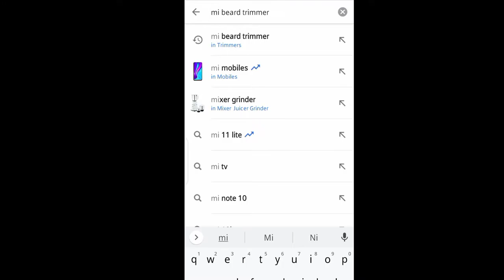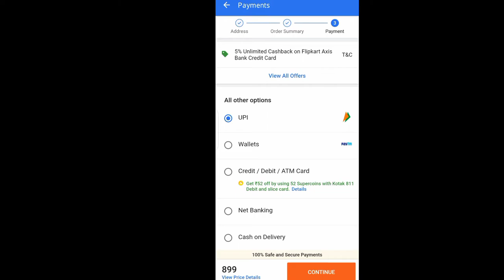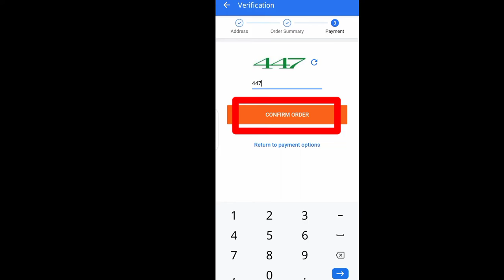Flipkart se Cash on delivery Order kaise kare | How to Order Cash on delivery in Flipkart